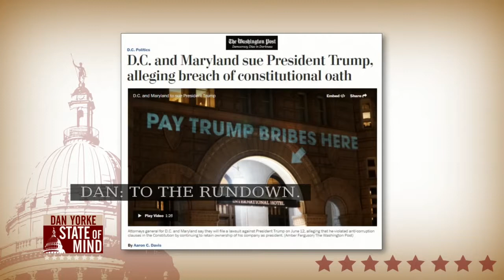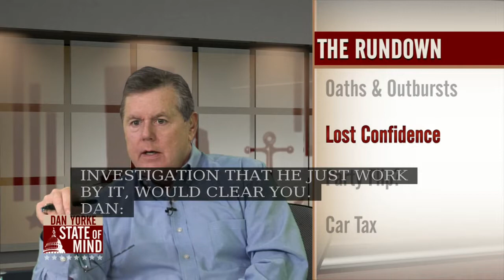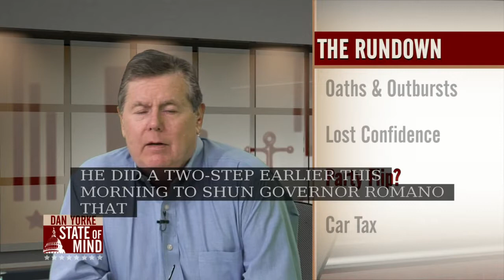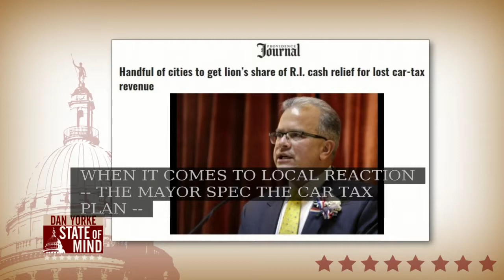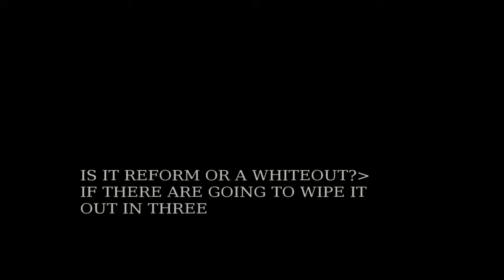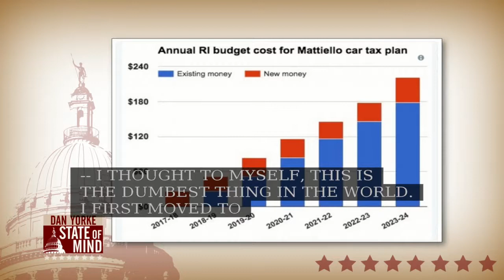6/12: ED of RI League of Cities and Towns talks car tax reform on State of Mind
Brian Daniels, the Executive Director of the Rhode Island League of Cities and Towns, joined Dan to discuss Speaker Mattiello's proposed car tax elimination plan and it's impact on individual cities and towns.